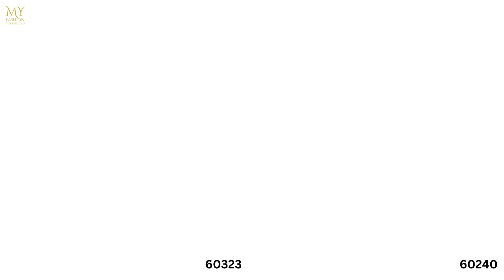Shop Now on MyFashion.com, Sequined Sweetheart Short Dress By SCALA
SHOP NOW
Get 5% OFF on our best selling Designer Dresses which are Perfectly Suited For Your Special Occasions.
Order Now🔥 Limited Period Offer! 🛒
Use Code - MY-INSTA5

MyFashion.com is a premier destination for all high quality and branded Apparel, including Designer Dresses, Prom, Evening Gowns, Couture, Women's apparel, Handbags, Shoes, Accessories and many more.

All Designer Dresses are 100% Authentic and are typically shipped directly from the Designer warehouse. We feature trendy, modern and fashionable outfits priced much less than a department store or boutique. In fact, many of our clients save up to 30%-60% from typical Department store prices. We ship from US based warehouses, so you get the items you love sooner than international vendors.